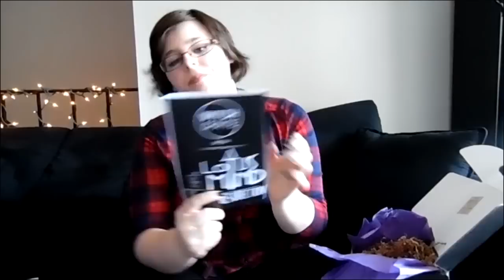I'M DONE WITH WITCHCRATE!! // WitchCrate Unboxing // June 2016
I still have not heard anything back from them. No response to me reporting my missing item; it's about 1.5 weeks since I recorded this and emailed them. I have since been blocked from their Facebook page. All comments of mine, as well as others have been deleted. They have ceased Facebook communication but I still see people complaining on there as to why they're not able to unsubscribe and even some still being charged after unsubscribing! I never received a tracking number or shipping confirmation for July's box so I reported the charge to my credit card company and got my money back, I suggest you all do the same.

On Instagram, enough people complaining got a response from the owner herself pretty much telling us all that we care more about material goods than the 'message'. That WitchCrate will not be available to anyone after September. That they love the box and those who still support it. This message is still available to read for yourselves if you're interested in seeing just how crappy those behind this box truly are. Who puts down their customers who pay for a service featuring goods because those customers are not receiving the goods or service they paid for? Ridiculous.

This is the second time a witchy box has pulled this stunt about caring more about the material goods (we're PAYING for) than the witchy message and than shame for caring more about the actual items than a "path" or "craft" or "message". Really shows you how scummy these people are to result to that.

I cannot, in good faith, promote this box any more. Please, if you are seeking a metaphysical box that actually is good and cares about the customer check out Mystical Mojo Box instead.